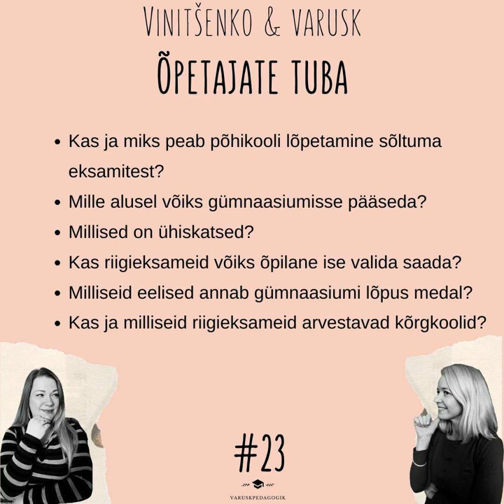Õpetajate Tuba #23-lõpuspurt- Vinitšenko ja Varusk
Haara kohvitass ja tule õpetajate tuppa!

    Kas ja miks peab põhikooli lõpetamine sõltuma eksamitest?
    Mille alusel võiks gümnaasiumisse pääseda?
    Millised on ühiskatsed?
    Kas riigieksameid võiks õpilane ise valida saada?
    Milliseid eelised annab gümnaasiumi lõpus medal?
    Kas ja milliseid riigieksameid arvestavad kõrgkoolid?

 Õpetajate Tuba on Varuskpedagogik minitaskuhääling, mis kutsub kaasa mõtlema/arutama. Kolm kolmapäeva järjest ilmuv 20+- minutit kestev taskuhääling toob fookusesse hariduse.

Saates mainitud artiklid:
1. Ministeerium seoks põhikooli lõpetamise alaliselt lahti eksamitulemustest

Räägi kaasa hariduskäik ja @Varuskpedagogik või Facebooki grupis Õpetajate Tuba.
Mõnusat kuulamist!

Saates esitatud seisukohad on isiklikud ega prentedeeri täielikule tõele.